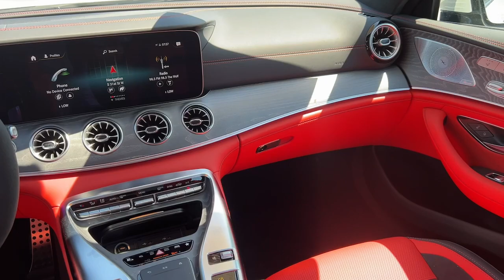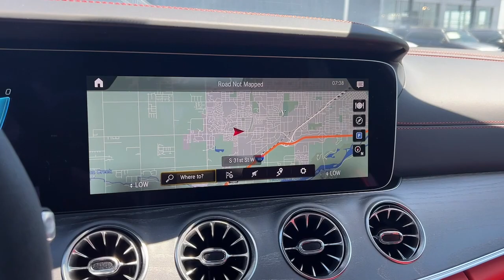2023 Mercedes-Benz AMG_GT_43 Billings, Bozeman, Helena, Missoula, Sheridan PA062597